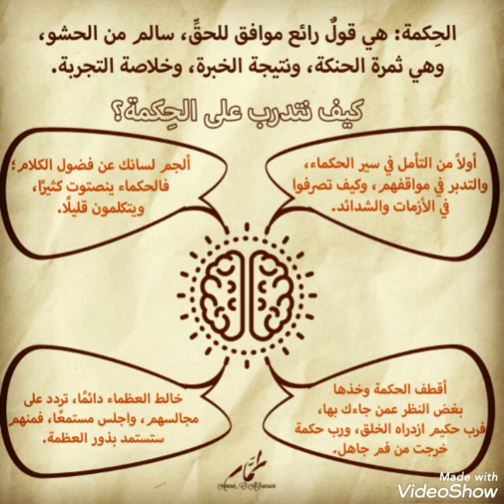كيف تصبح حكيم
طرق التدرب على الحكمة، واين يمكنك أن تجد الحكمة